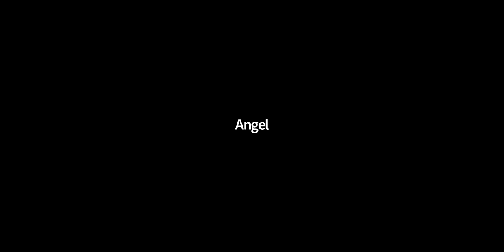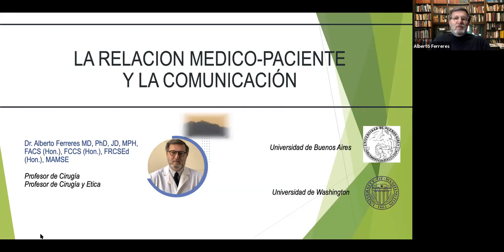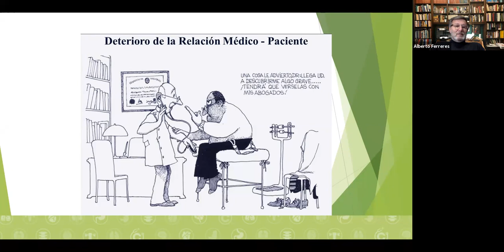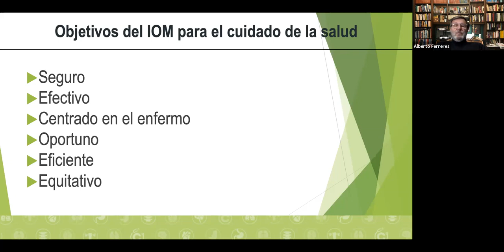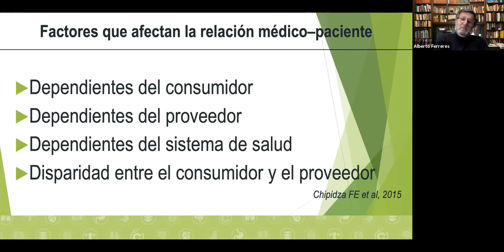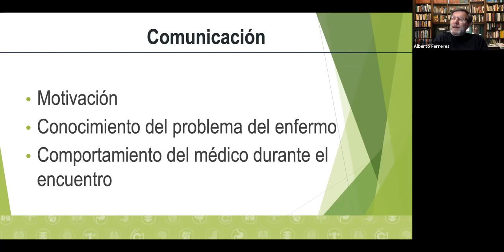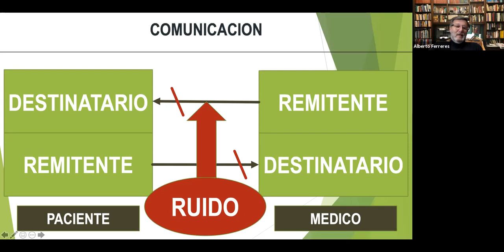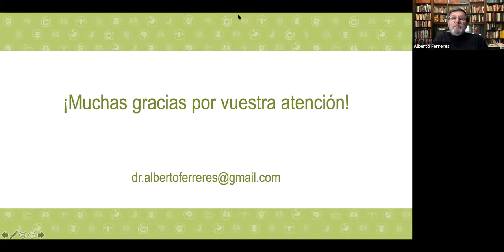CyberPatient Experts Series - Webinar 2 Spanish - Dr. Alberto Ferreres